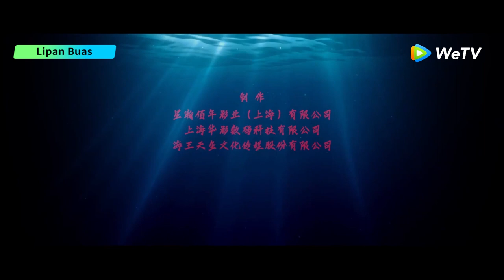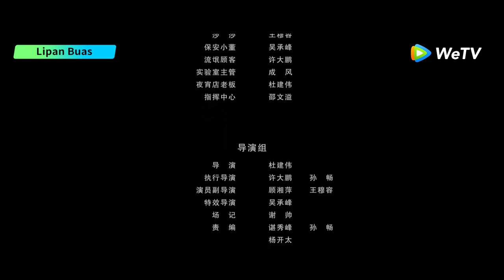【Full Movie】Heteromorpha Centipede | Pertempuran Melawan Lipan Buas | WeTV【INDO SUB】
🎞️Lipan Buas (Heteromorpha Centipede)🎞️
Laboratorium rahasia di pulau terpencil, pesta ulang tahun sekelompok anak orang kaya, dan pacar yang cemburu karena cinta. Setelah mengetahui eksperimen biologi rahasia di pulau itu, bagaimana cara mereka kabur dari kejaran kelabang raksasa? mati-matian dengan kelabang raksasa di pulau terpencil, mengandalkan kecerdasan dan keberanian, dapatkah anak muda bertahan hidup di bawah mulut kelabang raksasa? Dengan api yang membumbung tinggi, pecahan batu bata dan ubin di mana-mana, dapatkah anak muda pemberani mengalahkan monster yang bermutasi? Bisakah raksasa kelabang melihat fajar besok Bisakah mereka meninggalkan pulau yang menakutkan ini hidup-hidup?

🎥Informasi produksi
Sutradara: Du Jianwei
Penulis: Du Jianwei
Dibintangi: Yu Feifan / Zhang Yuenan / Du Jixiang / An Yuqing / Wang Yansong
Genre: Aksi / Fiksi Ilmiah / Petualangan / Bencana